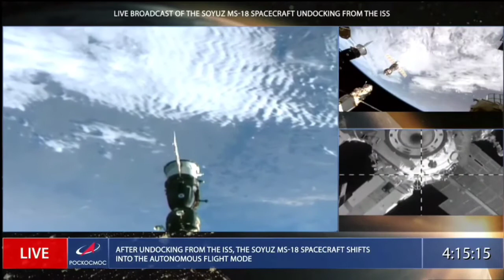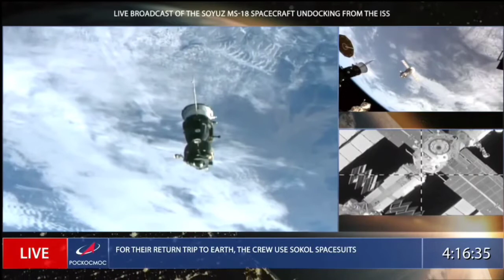Soyuz MS-18 crew ship with three Russian crewmates undocked from the International Space station